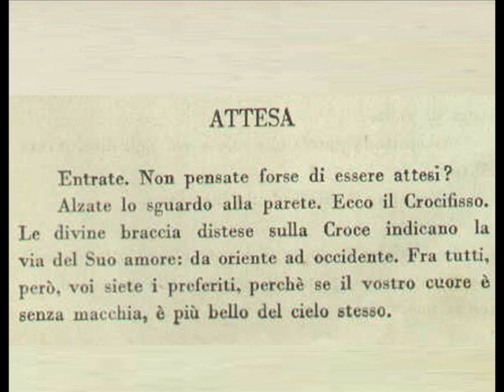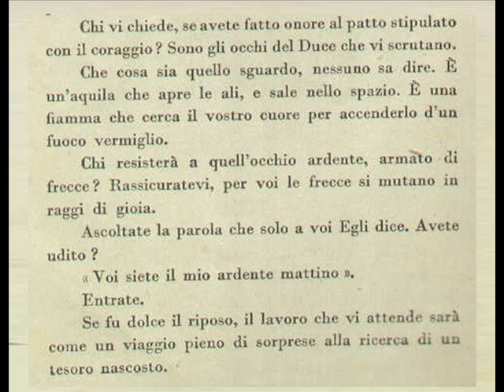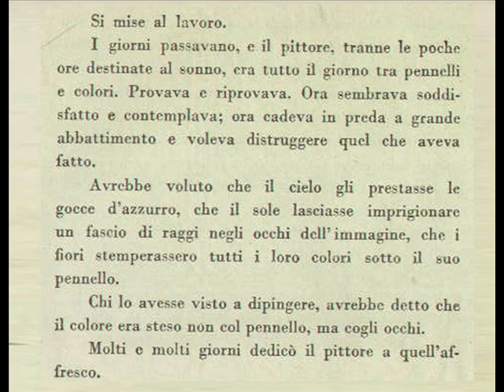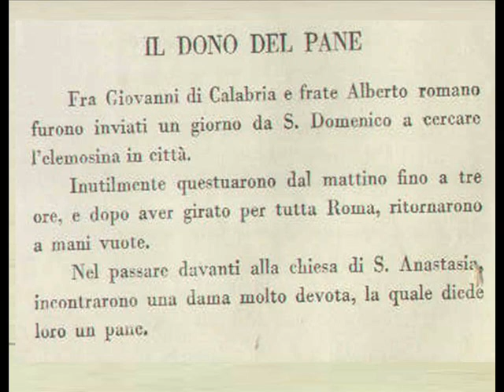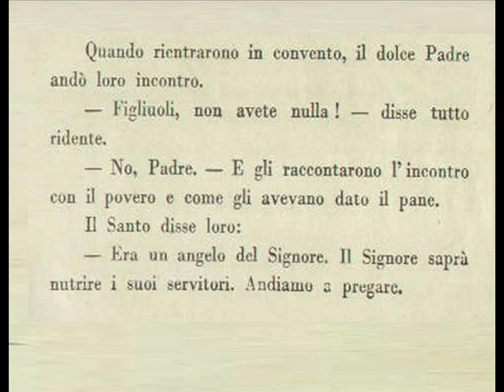libro 3°.wmv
libro della terza classe elementare